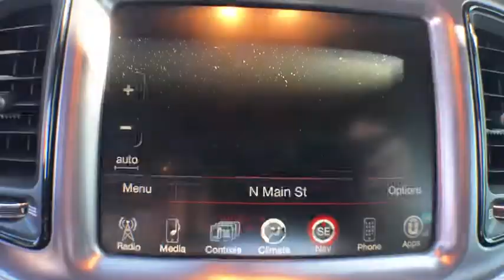2015 Dodge Challenger Gainesville, Ocala, Jacksonville, Lake City, Valdosta, GA 724315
Used 2015 Dodge Challenger available in Gainesville, Georgia at Select Motor Cars Gainesville. Servicing the Ocala, Jacksonville, Lake City, Valdosta, GA area.

2015 Dodge Challenger R/T. Clean CARFAX. ***SERVICED*** ***RECENT OIL CHANGE*** ***VEHICLE DETAILED*** **CLEAN CARFAX NAVIGATION / NAVI / GPS** **BACK-UP CAMERA** 5.7l V8 SFI Hemi 5.7l 2d Coupe 6 Speed Manual Rear Wheel Drive Red Black Cloth Bucket Seats Rearview Camera Navigation Auxiliary Jack Alpine Brand Audio CD/MP3 AM/FM Radio USB Port Bluetooth Satellite Radio U-Connect Communication LCD Display Touch Screen Display Microphone Mirror Accessory Delay Power Features Speed-Sensitive Power Locks 12-Volt Power Outlet 6-Way Adjustable Power Seats Tilt/Telescoping Steering Column Leather-Wrapped Steering Wheel Leather-Wrapped Shift Knob Fog Lights Halogen Headlights Heated Mirrors Power Mirrors Keyless Ignition 245/45r20 Tires 20 X 8.0 Aluminum Wheels 23/15 Highway/City MPG. Proudly serving the Gainesville Area for 29 years!